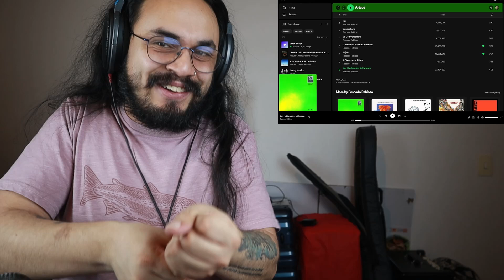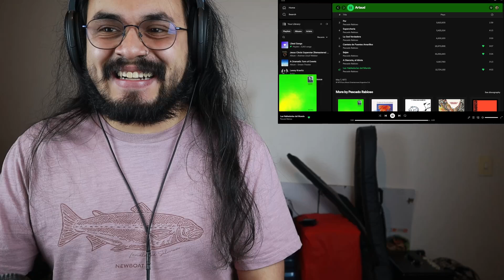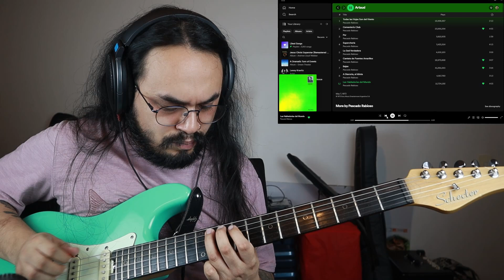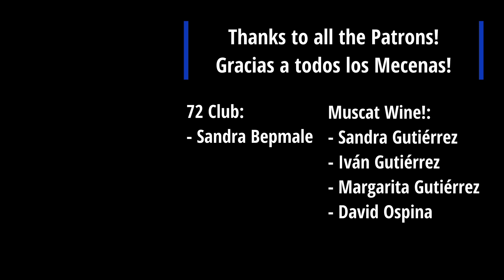Músico Profesional REACCIONA e IMPROVISA sobre SPINETTA - Las Habladurias del Mundo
Esta es mi reacción e improvisación como Músico Profesional a SPINETTA - Las Habladurias del Mundo, si te gustó este vídeo subscríbete al canal!